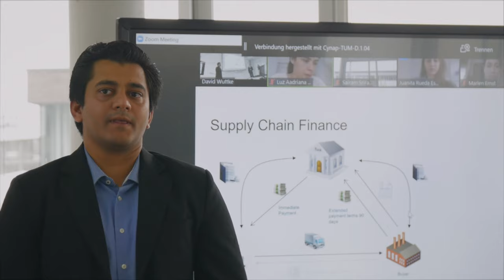Shaping the New Campus Life at TUM Campus Heilbronn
Welcome back to the TUM Campus Heilbronn!

While the global pandemic will still have an impact on how you'll be studying in the upcoming semester, we view this unusual situation as a chance to shape the new campus life.

The new campus life means social distancing but not social isolation. It means breaking the ice both virtually and on site.

Digital and hybrid learning alternatives will give you the freedom of choice as the new campus life means shorter commutes and more comfortable clothes. It means studying from home and in the lecture room, while discovering new and exciting study methods that will broaden your horizon.

To minimize the risk of infection, we'd rather be safe, than sorry. That's why the new campus life means new technology for new situations. It means connecting from a safe distance and taking a rain check on shaking hands.

It means smiling with your eyes.

We are ready, are you?